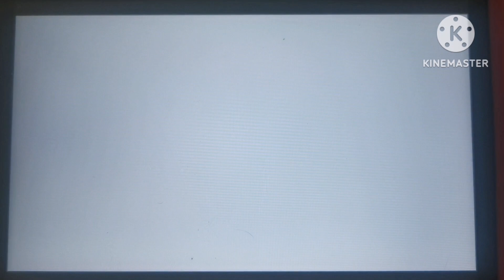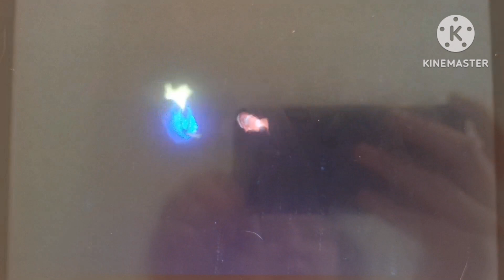Mal And Others Meets Finding Nemo Part 16 (Bonus Part)